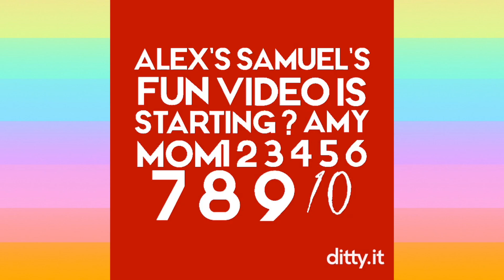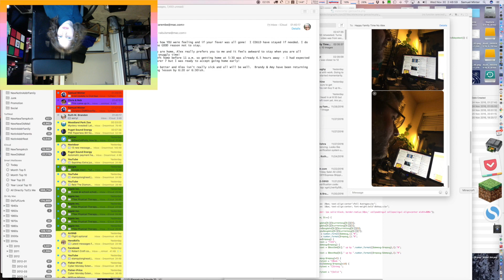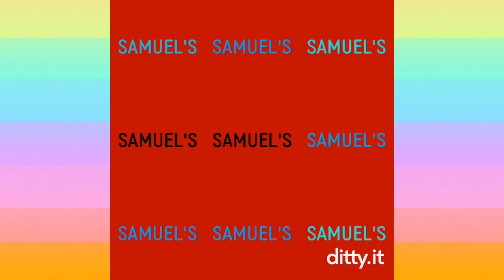(441) Angry Birds Starwars Episode 5: R2-D2 You Can Do This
Alex and dad play angry birds Star Wars. We’ll mostly dad. Alex watches as he often does. Dad is not great at this. But they play and have fun. And droids scream. Because that is what they do. - Recorded 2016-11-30